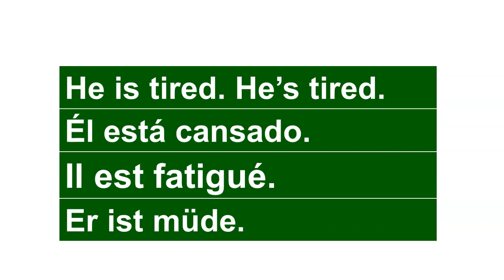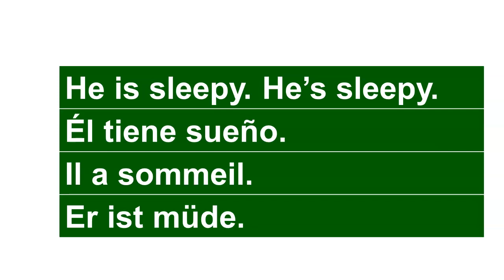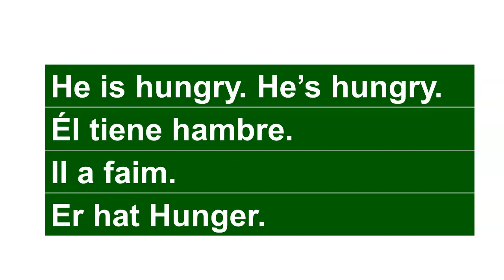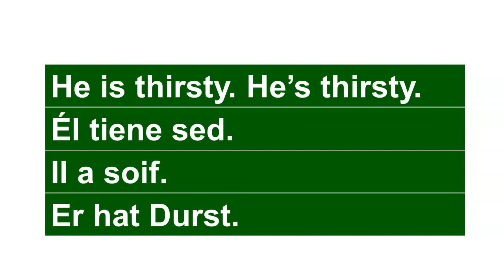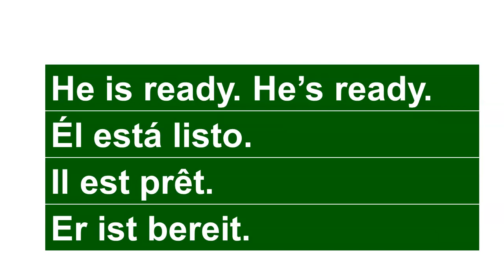Learn 3 Languages at the Same Time, Episode 8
Life is too short for one language at a time. Learn phrases in Spanish, French and German all at the same time. Each phrase carefully pronounced. Learn how to say 'he is' with basic adjectives in 3 languages.

Learn 3 languages at the same time. Life is too short to put it off for later.
Aprenda tres idiomas a la vez. La vida es demasiado corta.
Apprenez trois langues en même temps. La vie est trop courte.
Lernen Sie drei Sprachen gleichzeitig. Das Leben ist zu kurz für irgendwann.